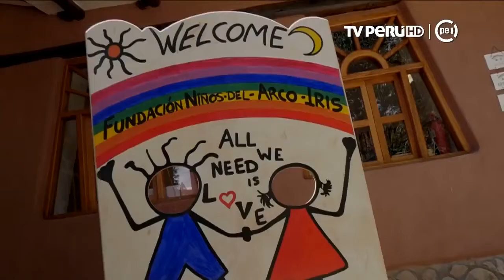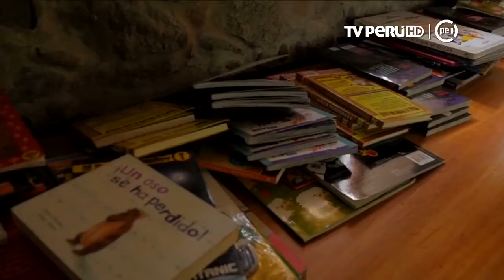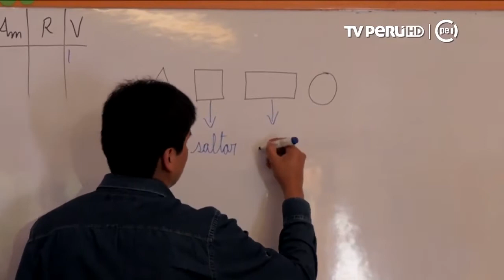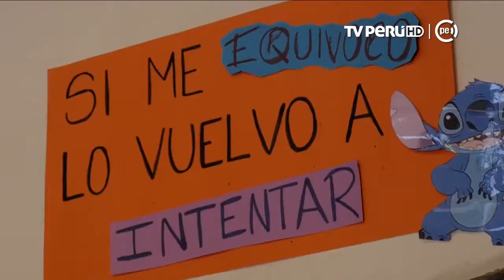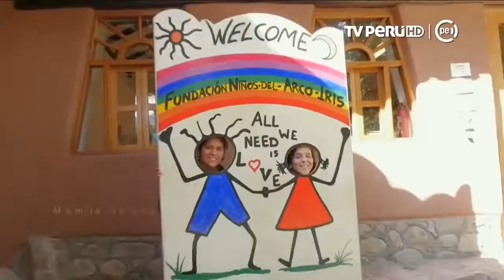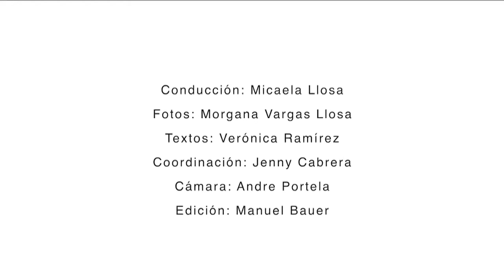Fundación Niños del Arco Iris - Reportaje La Otra Ruta - 2017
En el 2017, "La otra ruta", programa de TV Perú, le hizo una nota a nuestra Mamita Helena, fundadora de la Fundación Niños del Arco Iris, quien contó cómo llegó a Perú y cómo, poco a poco, se fue haciendo realidad su sueño de ayudar a los que más lo necesitan.